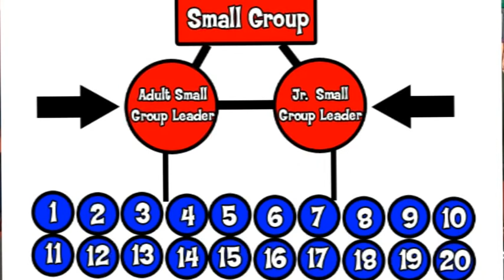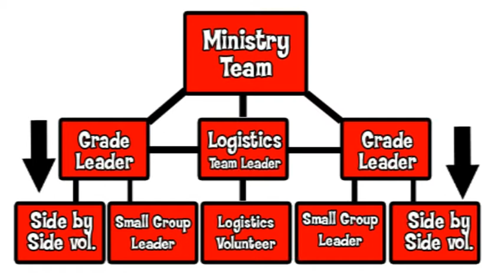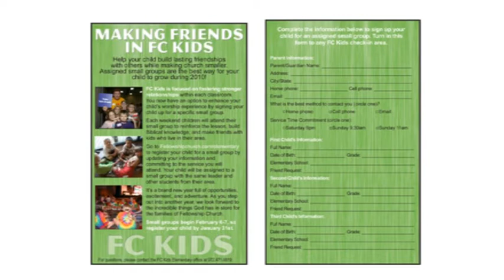update 1-14-2010 kenneth and preston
Pastor Kenneth, Pastor Preston, Update, Fc Kids